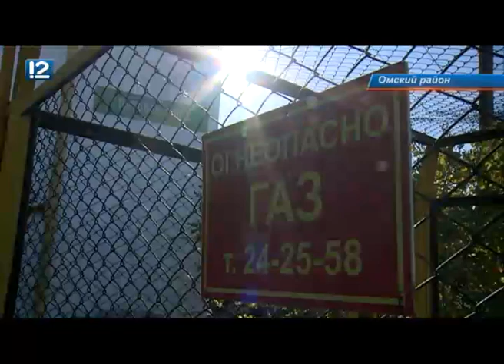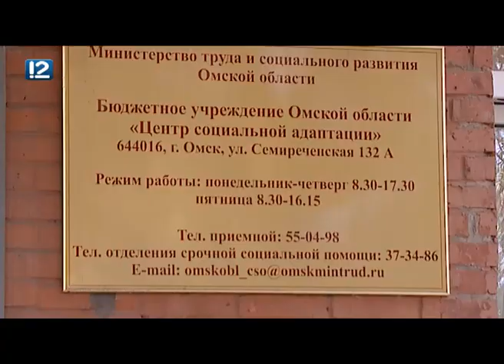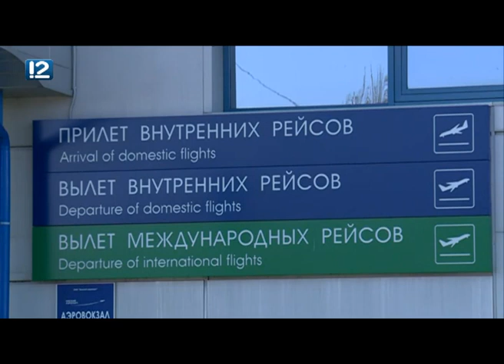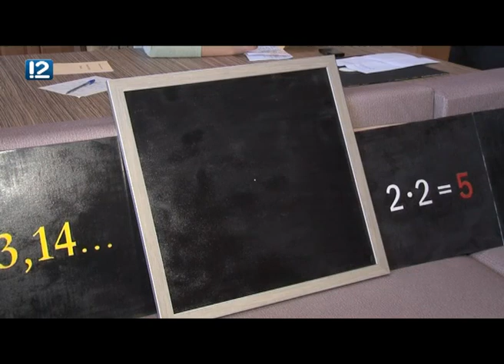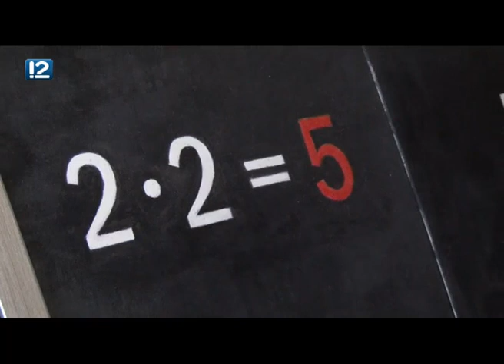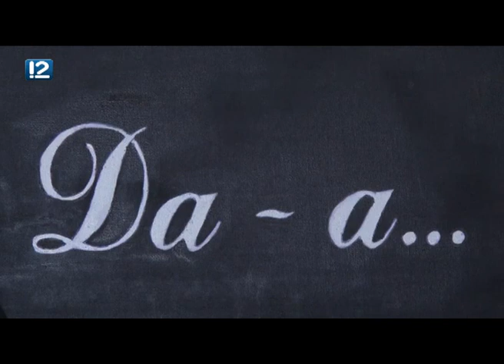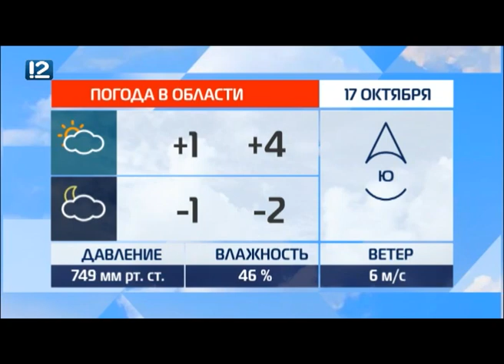Итоговый выпуск Часа новостей от 16 октября 2018 года Новости Омск